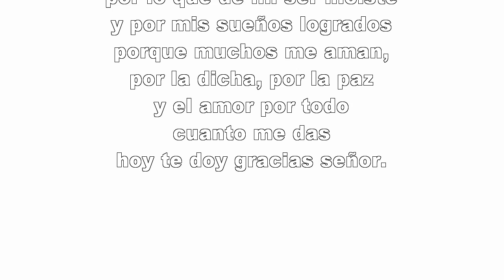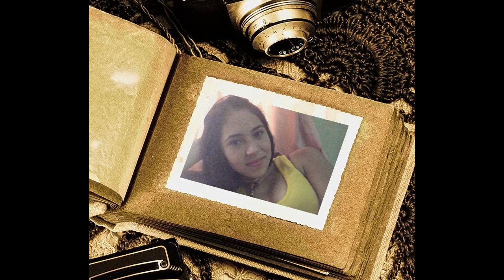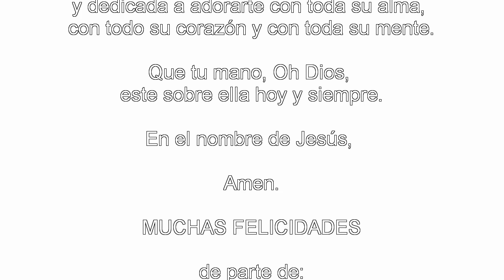Mis XV Luisa Itzel sep 2012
En los Mochis Sinaloa desde Nogales saludos